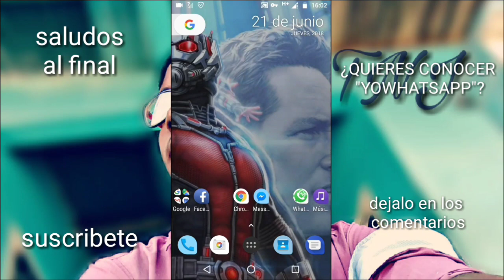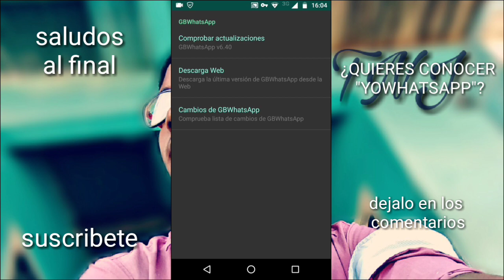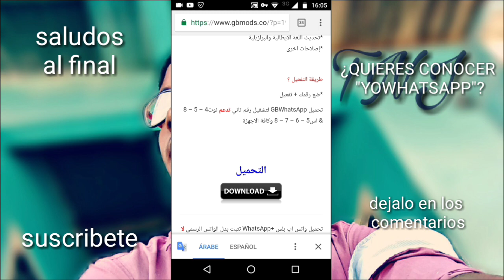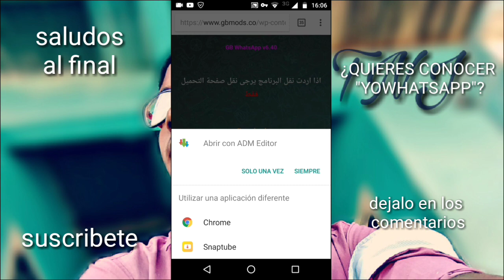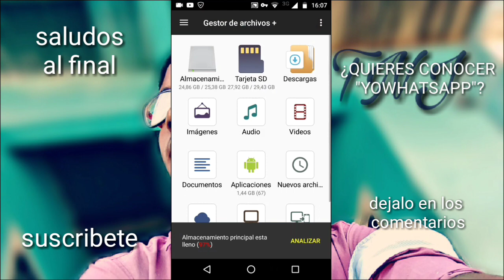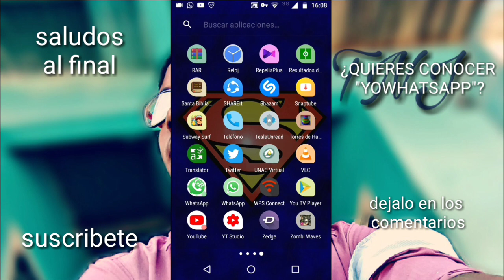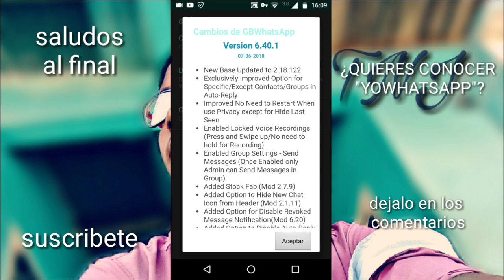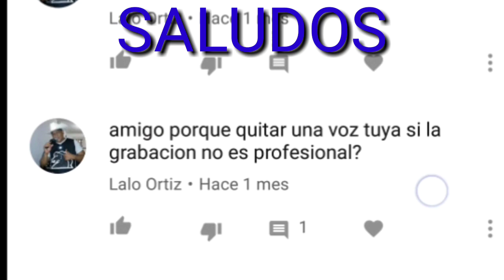GbWhatsApp(+) v6.40 Actualización junio 2018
Si quieres que suba el vídeo del YoWhatsapp dejalo en los comentarios

ARMAR CUBO DE RUBIK 3x3 PARTE 1 CRUZ BLANCA
ARMAR CUBO DE RUBIK 3X3 PARTE 2 PRIMER NIVEL
ARMAR CUBO DE RUBIK PARTE 3 SEGUNDO NIVEL
+ WhatsApp de colores Para android
+ recuperar mensajes borrados de WhatsApp
+ Bloquear publicidad de tu telefono
+ WhatsApp (+) Ocultar ultima Hora, confirmación de lectura etc
+ Modo retrato en cualquier android
subir estados con mas de 30 segundos (video actualizado)
+ como tener mas espacio en tu telefono
+ descargar temas para tu whatsApp
+ GB whatsApp Actualizacion v6.55 septiembre 2018 (respondiendo inquietudes, info sorteo netflix)
+ crear un canal en Youtube desde PC y android
+ whatsapp plus ultima actualizacion  2018
+ ocultar ultima conexión en whatsapp
+ conoce todo sobre Whatsapp Plus
+ subir estados de mas de 30 segundos a whatsapp